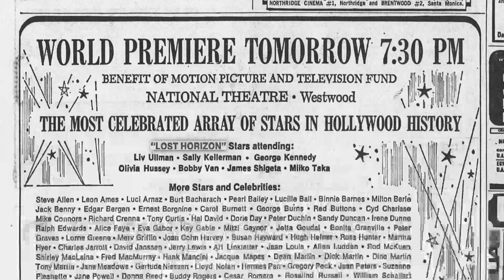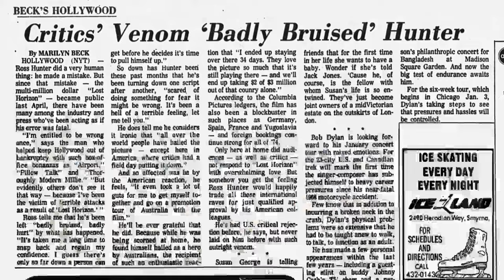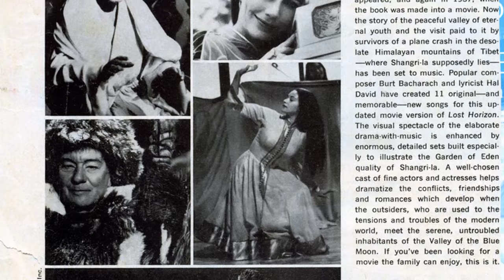Current Generation's Feedback Reveals: Lost Horizon Movie Is a Figure Unnoticed by the Youth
Peter Finch as Richard Conway
Liv Ullmann as Catherine
Sally Kellerman as Sally Hughes
George Kennedy as Sam Cornelius
Michael York as George Conway
Olivia Hussey as Maria
Bobby Van as Harry Lovett
James Shigeta as Brother To-Lenn
Charles Boyer as The High Lama
John Gielgud as Chang
Kent Smith as Bill Fergunson
John Van Dreelen as Dr. Verden
Larry Duran as Asian Pilot
Miiko Taka as Nurse
Tybee Brascia as Dancer
Neil Jon as
Hedley Mattingly as Col. Rawley
Virginia Ann Lee as Ritual wife
Paul Delucca as
Bruce Davis Bayne as Airline Passenger
Michael Bernal as School Student
Buddy Bryan as Litter Bearer
Phil Chong as Horseback Rider
Sharann Hisamoto as School Student
Richard Lee-Sung as Laughing Man Refueling Plane
Jessie Salve as Bridegroom
Jackie Tom as School Student
Ron Veto as Monk
Cheryl Ann Wong as Precious Coral